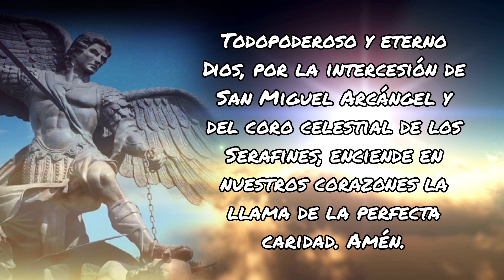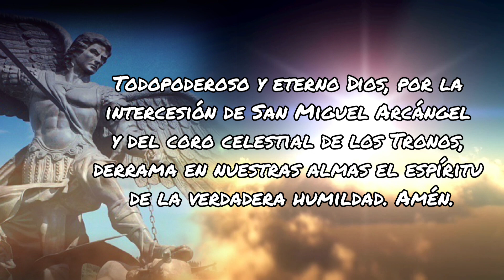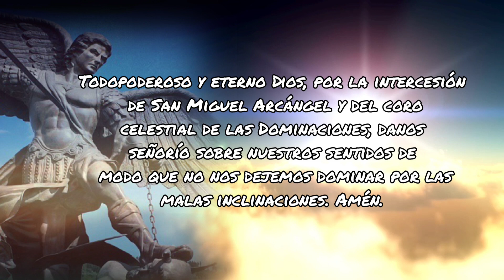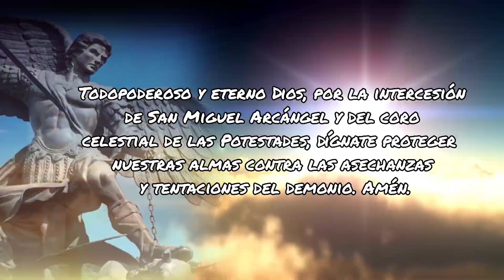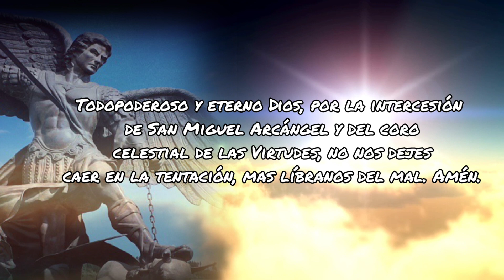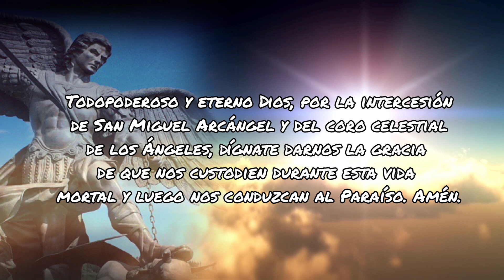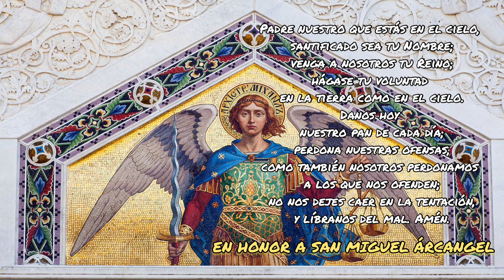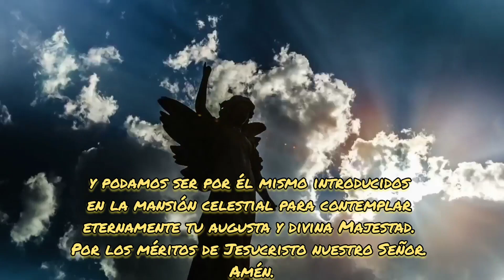PODEROSA CORONILLA A SAN MIGUEL ARCANGEL.